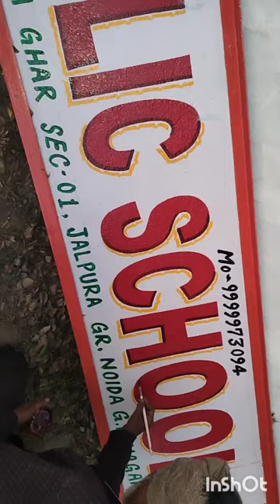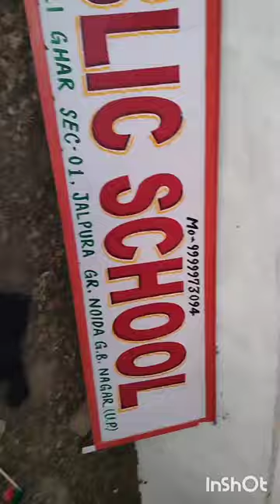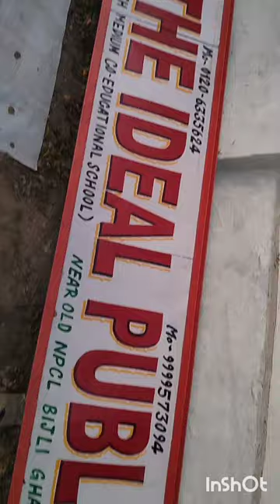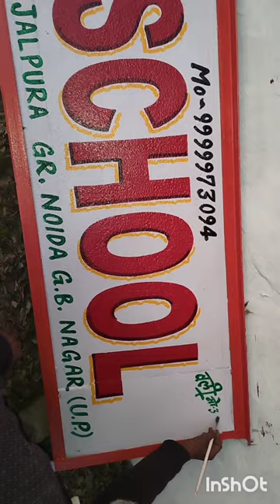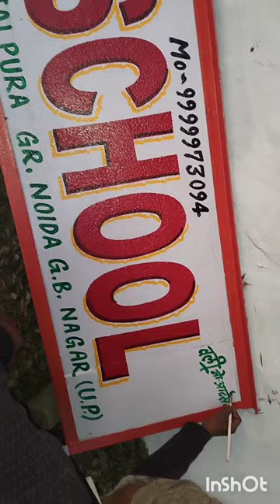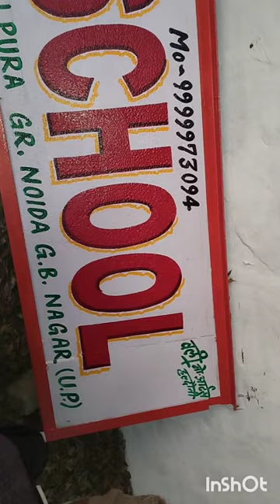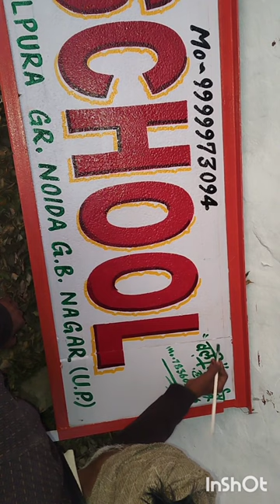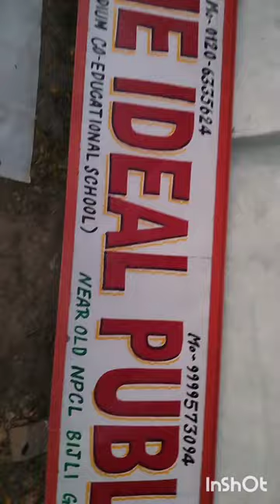Sign Board painting 🔥